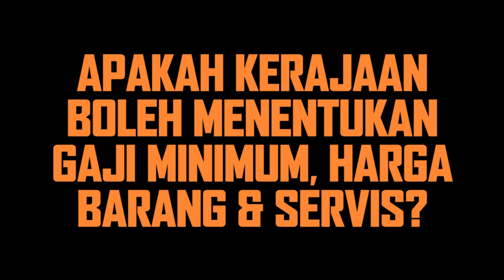Siapa yg Menentukan Gaji Minimum, Harga Barang & Servis? Pemerintah vs Pasaran Bebas & Adil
📌Apakah pemerintah bisa menentukan Gaji/Upah Minimum, Harga Barang & Servis?
📌 Akibat dari ekonomi yg dasarkan pada RIBA & hilangnya Pasaran yg Besas & Adil di seluruh dunia